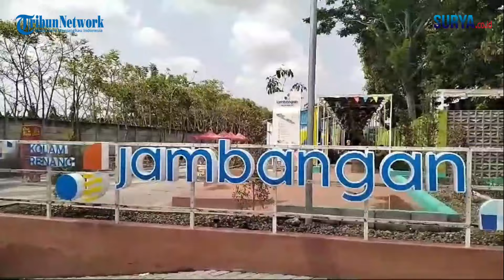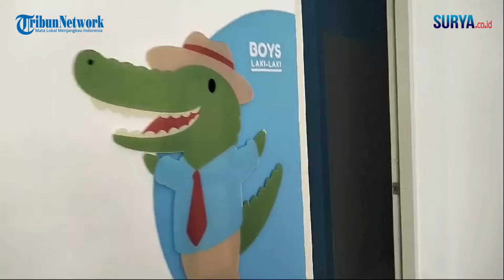KECEWA Tak Bisa Masuk Warga & Petugas Nyaris Ricuh di Kolam Renang Gratis Jamboree Playland Surabaya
Puluhan warga Surabaya yang berada di laut pintu loket kolam renang gratis di Jambangan, Surabaya, bersitegang dengan petugas loket, Minggu (22/9/2024). Warga yang sudah terlanjur memadati kolam renang yang baru diresmikan itu membawa serta putra putri mereka.
Warga tersebut kecewa karena sesampainya di kolam renang itu, mereka tidak bisa masuk. Alasan petugas, yang bisa masuk adalah mereka yang sudah memesan tiket gratis lewat online. Yakni melalui tiketwisata.surabaya.go.id. Situasi pun memanas dan nyaris ricuh.
"Kami tidak tahu kalau harus lewat online. Khabarnya sebulan gratis, ya kami datang sama anak saya. Ingin sekali renang," ucap salah seorang ibu menggandeng anaknya di lokasi.
Sementara petugas tetap bersikukuh bahwa dirinya hanya menjalankan tugas dari atasan mereka. Petugas dengan seragam bertulis, Dinas Kebudayaan Pemuda Olahraga dan Pariwisata (Disbudporapar) itu, tetap meminta warga memahami agar sesuai aturan atasan mereka.
Kolam bernama Jamboree Playland ini baru saja diresmikan Wali Kota Surabaya Eri Cahyadi. Ada dua kolam dengan fasilitas istimewa dan bersih. Lay out kolamnya juga menarik karena kolam dewasa berapa di ketinggian.
Sementara kolam anak dengan dua kolam berada di bawahnya. Secara posisi mengasyikkan. Di kolam itu ada beberapa peneduh dan kursi santai di tepian kolam. Lantai tepian kolam juga tidak licin. Sementara kamar mandinya juga berkelas.
Selama satu bulan ini, tidak berlaku tiket masuk alias gratis. Nantinya, cara masuk kolam renang ini secara online melalui tiketwisata.surabaya.go.id dengan memilih kolam renang Jambangan. Begitu juga saat ujicoba gratis sebulan juga melalui online tersebut.
Karena semakin siang semakin banyak yang datang, suasana di depan loket masuk semakin menumpuk. Warga makin kecewa karena tetap tidak bisa masuk kolam. "Kenapa dibatasi. Wong itu kolamnya besar dan bisa menampung. Sakne wong-wong Gowo anak kabeh," kesal pengunjung yang lain.